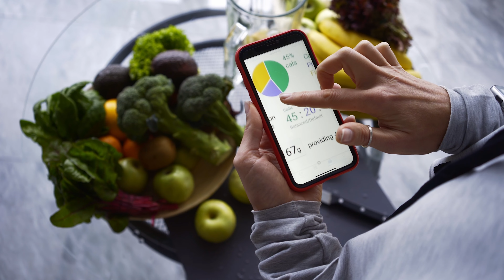Ändere deine Ernährung sofort! | 5 Anzeichen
Wann sollte man eigentlich unbedingt seine Ernährung umstellen?
Dann wenn es wirklich wesentliche Gründe dafür gibt!
Hier die 5 größten Gründe, wieso du deine Ernährung bitte SOFORT umstellen solltest🙏